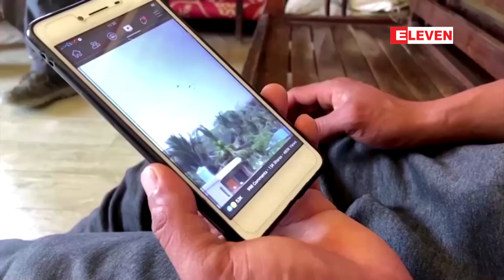ဒဏ်ရာများဖြင့်ရောက်လာသည့် မြန်မာနိုင်ငံသားသုံးဦးကို အိန္ဒိယက လက်ခံဆေးကုသပေးထား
ဒဏ်ရာများဖြင့်ရောက်လာသည့် မြန်မာနိုင်ငံသားသုံးဦးကို အိန္ဒိယမဏိပူရ်ပြည်နယ်က လက်ခံဆေးကုသပေးထား(ရုပ်သံ)

မတ်လ ၂၅ ရက်နေ့က တမူးမှာ လုံခြုံရေးတပ်ဖွဲ့ဝင်တွေရဲ့ပစ်ခတ်မှုကြောင့် ကျည်ထိမှန် ဒဏ်ရာရ ထားတဲ့ မြန်မာနိုင်ငံသား သုံးဦးဟာ နယ်စပ်ဖြတ်ကျော်ပြီးအိန္ဒိယပြည်နယ် မဏိပူရ်သို့ ရောက်ရှိလာတဲ့အတွက် ဆေးဝါး အကူအညီပေးထားတယ်လို့ သိရပါတယ်။

■ Zawgyi ျဖင့္ဖတ္ရန္

ဒဏ္ရာမ်ားျဖင့္ေရာက္လာသည့္ ျမန္မာႏိုင္ငံသားသုံးဦးကို အိႏၵိယမဏိပူရ္ျပည္နယ္က လက္ခံေဆးကုသေပးထား(ရုပ္သံ)

မတ္လ ၂၅ ရက္ေန႔က တမူးမွာ လုံၿခဳံေရးတပ္ဖြဲ႕ဝင္ေတြရဲ႕ပစ္ခတ္မႈေၾကာင့္ က်ည္ထိမွန္ ဒဏ္ရာရ ထားတဲ့ ျမန္မာႏိုင္ငံသား သုံးဦးဟာ နယ္စပ္ျဖတ္ေက်ာ္ၿပီးအိႏၵိယျပည္နယ္ မဏိပူရ္သို႔ ေရာက္ရွိလာတဲ့အတြက္ ေဆးဝါး အကူအညီေပးထားတယ္လို႔ သိရပါတယ္။